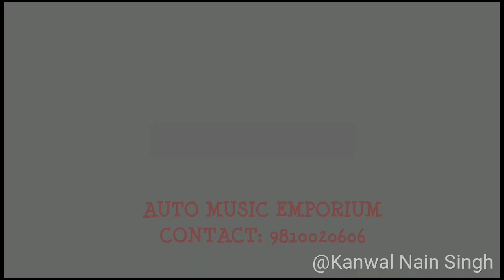CRETA INTERIOR MODIFICATION | UPHOLSTERY | MUSIC SYSTEM | SOUND DAMPENING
CRETA 2018 got Interior Modification.
Looks Beautiful  & Stylish .
Perfect  Finishing .
Interior  Work ( Approx cost 22000/-)
1) Seat cover
2) Door Panels
3) Roof Lamination Black Fabric
4) 6 Pillars
5) Dashboard 3 pcs
6) Steering Cover

Sound DAMPENING Done 10 sheets ( Approx cost 8000 )

Polk Audio Component  DB+6502 Front Doors
Polk Audio Coexial DB+652 Rear Doors
Both Cost (.Approx 13500/-)

Note: We do not courier  these Products
PLEASE Bring your Vehicle  to our Showroom  to  get these product installed.

Auto Music Emporium
10172 Abdul Aziz Road ,
Karol Bagh,
New Delhi - 110005